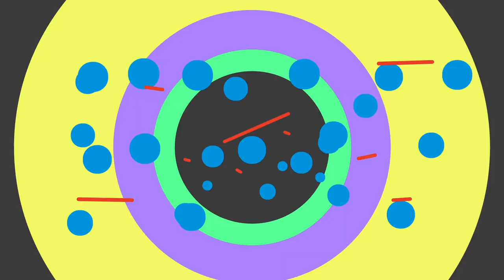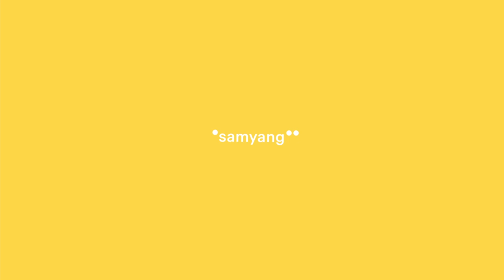위대한 탄생! 삼양의 특별한 복합소재 LFT 이야기